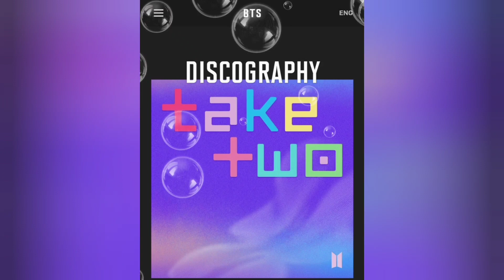New song! MV for BTS Festa 2023 ?💜 BTS Comeback! 💜✨️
For the BTS 10th Anniversary Festa, Bighit has announced the new Digital Single of BTS – Take Two. The song will release on 6th June 2023.

0.00 Is MV For Take Two possible
1.08 Analyzing Festa Calendar

The script and editing are done by me